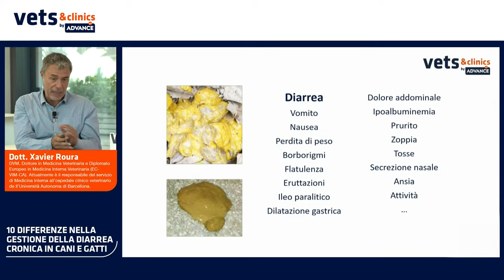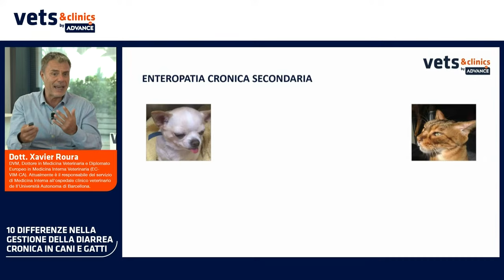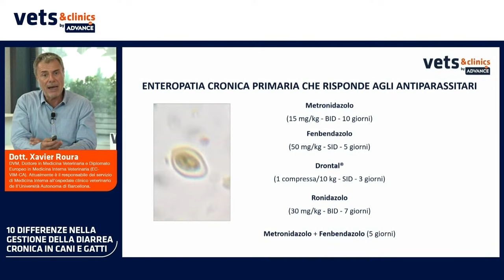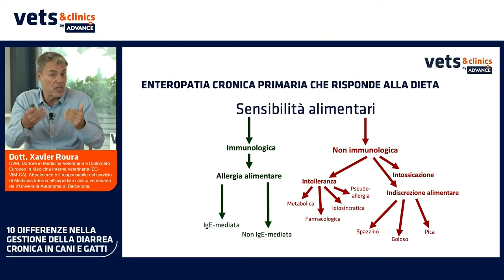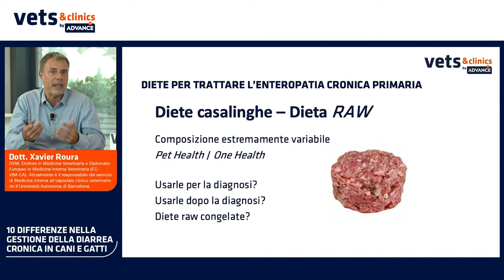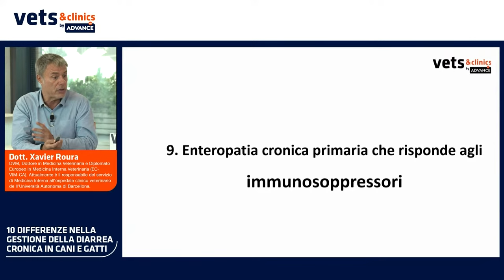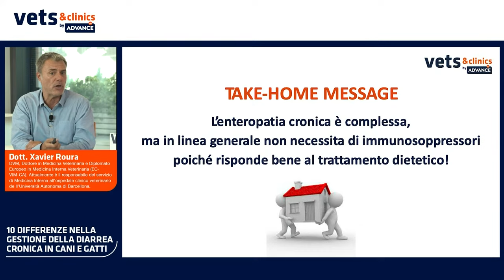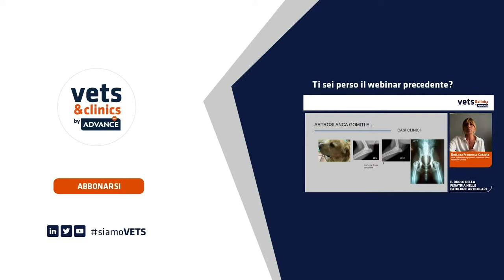23.IT 10 differenze nella gestione della diarrea cronica in cani e gatti (Dott. ROURA)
�� SCARICA QUI GRATUITAMENTE la presentazione (pdf) offerta dal Dottore Roura ��
PDF

La diarrea cronica è difficile da risolvere ed è una delle patologie che si presentano
frequentemente in clinica. Come acquisire fiducia nella diagnosi differenziale nelle diverse
specie e cosa dobbiamo tenere in considerazione nel trattamento. I tipici sintomi
gastrointestinali, vomito e/o diarrea nel gatto o nel cane, se prolungati nel tempo sono definiti
cronici e sono spesso accompagnati da anoressia o polifagia e perdita di peso. L&#39;approccio
clinico alle varie specie canine e feline è variegato. In questo webinar svilupperemo alcune
delle eziologie più comuni e vedremo come acquisire sicurezza nella diagnosi differenziale
delle enteropatie e nella loro gestione, oltre a classificarle in base alla risposta ai diversi
trattamenti.
Durante il webinar affronteremo le seguenti domande:
1- Cause di diarrea cronica
2- Protocollo diagnostico-terapeutico
3- Enteropatie secondarie
4- Enteropatia primaria che risponde agli antiparassitari
5- Enteropatia primaria che risponde agli antibiotici
6- Enteropatia primaria che risponde alla dieta
7- Diete per il trattamento dell&#39;enteropatia primaria
8- Quando e come eseguire biopsie intestinali?
9- Enteropatia primaria che risponde agli immunosoppressori
10- Immunosoppressori per il trattamento dell&#39;enteropatia primaria
Il Dott. Roura ha conseguito la laurea e il dottorato di ricerca in Medicina Veterinaria presso
l&#39;Università Autonoma di Barcellona, è responsabile del servizio di medicina interna
dell&#39;Hospital Clínic della facoltà veterinaria della UAB ed è diplomato Europeo in Medicina
Interna Veterinaria ((ECVIM-CA).

Xavier Roura
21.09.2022